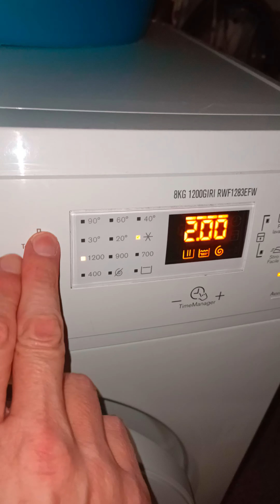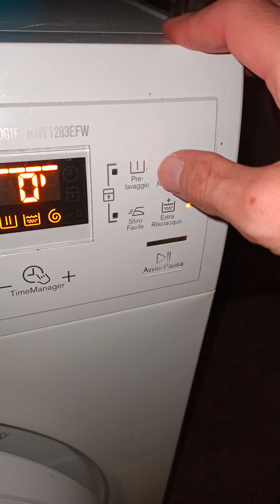lavatrice Rex Electrolux timemanager 8 kg molle che fanno rumore più ispezione generale